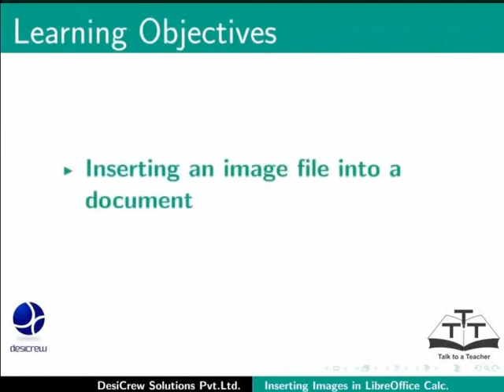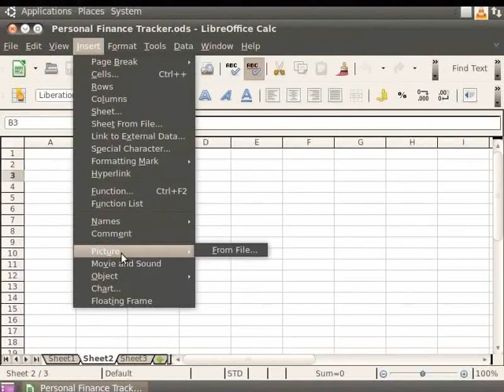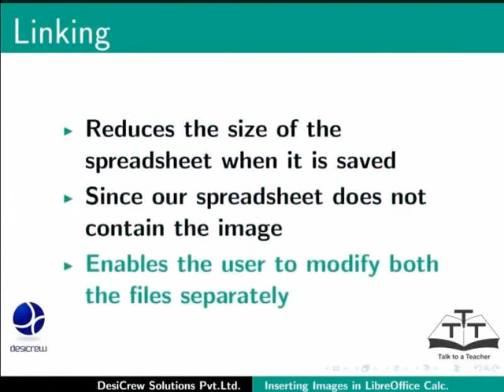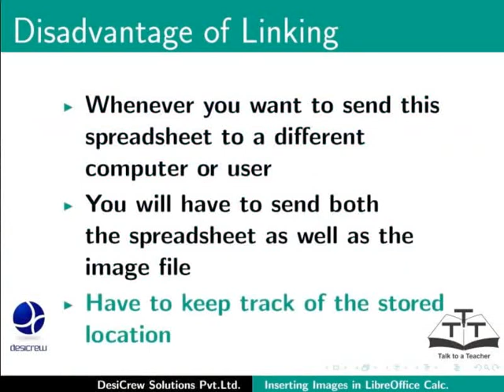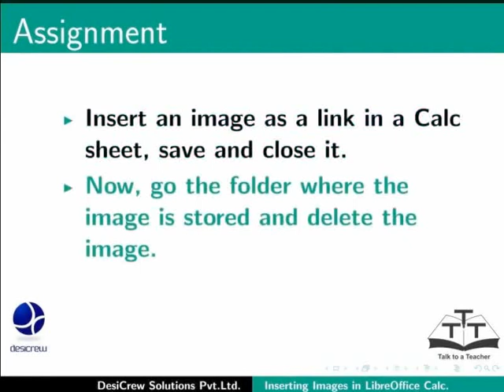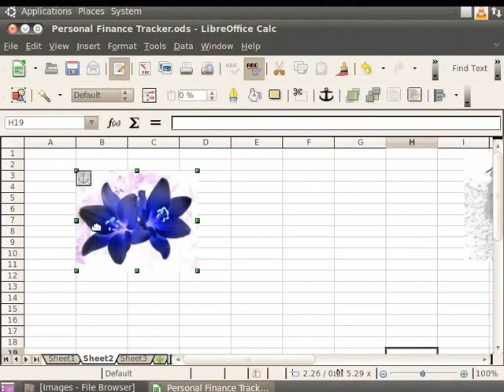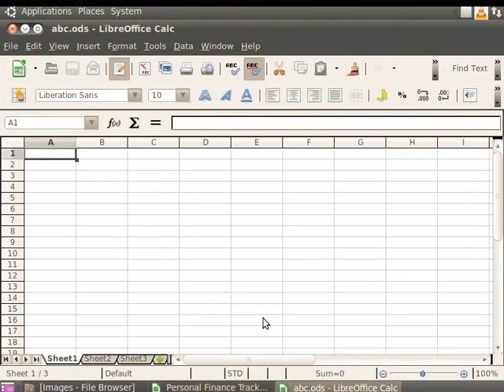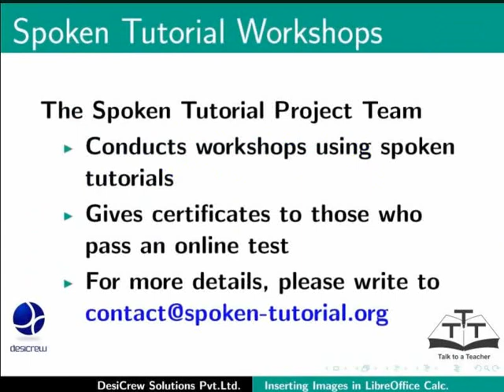Images and Graphics - English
Images and graphics in Calc

    Inserting images in Calc
    Modifying images